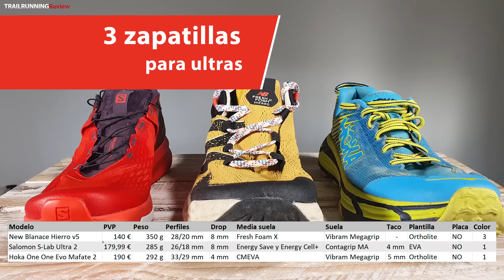3 de las mejores zapatillas para ultras - Primavera 2020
3 de las mejores zapatillas para ultras - Primavera 2020

Repasamos tres de las mejores zapatillas para ultras de esta primavera verano 2020. Unas zapatillas pensadas para correr carreras de Trail Running de largas distancias, por lo que necesitaremos comodidad, buena amortiguación y polivalencia, ya que al largo de tantos kilómetros nos encontraremos muchas situaciones distintas. En este video os traemos unas zapatillas Hoka One One, unas New Balance y unas Salomon, todas ellas para ultras, pero muy distintas entre si.

Las 3 zapatillas para ultras 2020 son:
- Hoka One One Evo Mafate 2

TRAILRUNNINGReview